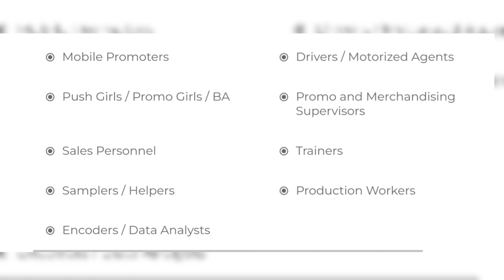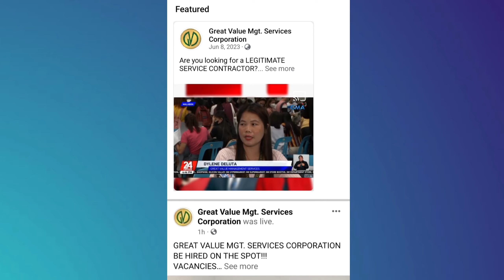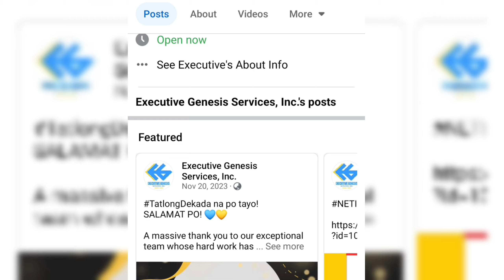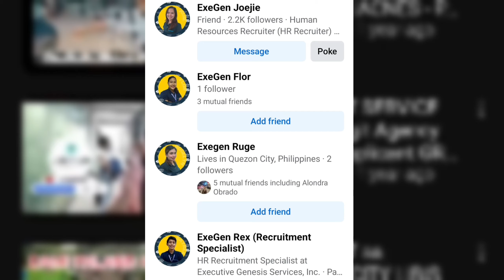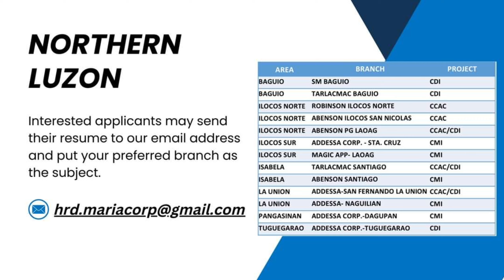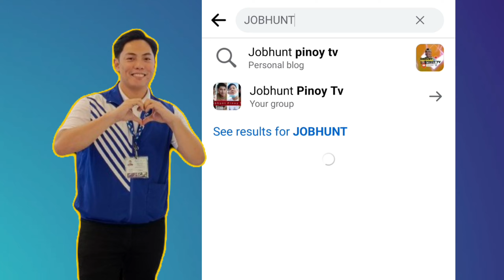Top 5 Legit Agency sa Quezon City Cubao, Job Hiring 2024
Top 5 Legit Agency sa Quezon City Cubao

Related Topic
Paano mag apply sa korea
Job hunting
Job hiring sa Quezon city
Job hiring sa makati
Job hiring
Jobhunt pinoy tv